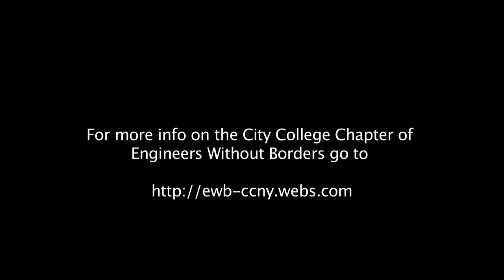THE WATER PROJECT-FUNDRAISING CAMPAIGN ( Engineers Without Borders-CCNY)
We need your support. Help us raise fund for this very important film.
Brief Summary

The Water Project is  the  story of a group  of compassionate and dedicated students from New York City who respond to the requests of community leaders in Omoa, Honduras who seek help with providing their residents with one of our basic human needs--access to clean drinking water.

Filmmakers
Kamisha Smith
Warut Snidvongs